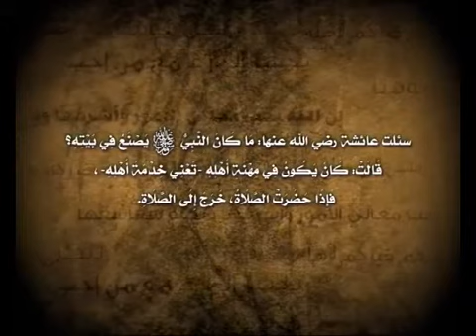لأني أحبه - الصلاة أولاً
العنوان: لأني أحبه - الصلاة أولاً
لغة المادة: عربي
نبذة مختصرة: سلسلة المرئيات من موقع قدوتي - لأني أحبه.
مرات الاستعراض: 174
تأريخ الإضافة: Jul 29,2010
مرفقات الصفحة : 1